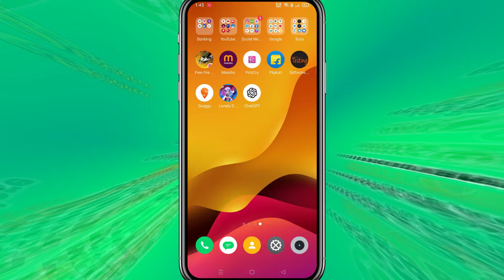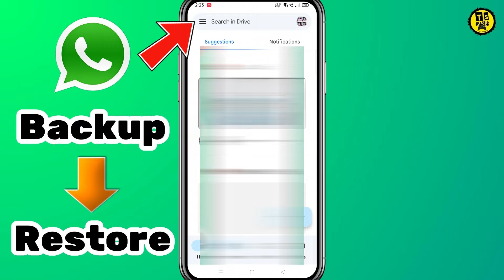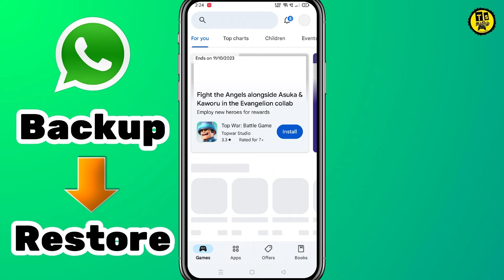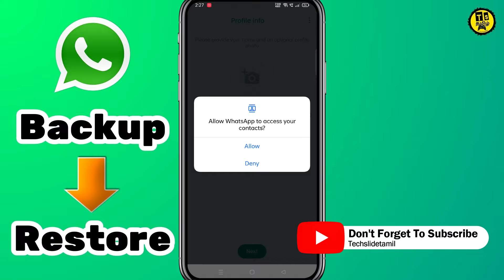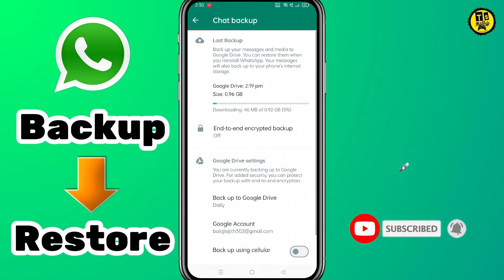Whatsapp Chat Backup In Tamil | 2024 | How To Backup and Restore On Whatsapp Chats | Whatsapp Tips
in this video am going to show you how to backup your whats app chat history to one phone to another phone . kindly watch carefully . if you like this video share this link to your friends.
 𝐂𝐎𝐍𝐓𝐀𝐂𝐓 𝐃𝐄𝐓𝐀𝐈𝐋
Any video or images in this video has been used only to convey messages to the viewers. I don't intend to infringe the copyright of anyone.

Topics Covered :
how to backup and restore on whatsapp chats
fix whatsapp backup problem,whatsapp backup
whatsapp restore
how to backup whatsapp all chats
how to restore whatsapp chats
restore whatsapp chats
backup whatsapp chats
backup chats
restore chats
backup and restore whatsapp chats in tamil
whatsapp tricks
whatsapp features
whatsapp restore problem
whatsapp backup problem
whats app chat backup
whatsapp chat backup
whatsapp chat backup iphone
whatsapp chat backup android to iphone
whatsapp chat backup new phone
whatsapp chat backup tamil
whatsapp chat backup account not selected
whatsapp chat backup and restore iphone
whatsapp chat backup and restore 2023
whatsapp chat backup bengali
whatsapp chat backup to whatsapp business
whatsapp chat backup without backup
whatsapp chat backup change phone
whatsapp chat backup computer
cannot backup whatsapp chat
can't backup whatsapp chat
whatsapp chat backup dusre mobile me
whatsapp chat backup delete
whatsapp chat backup daily